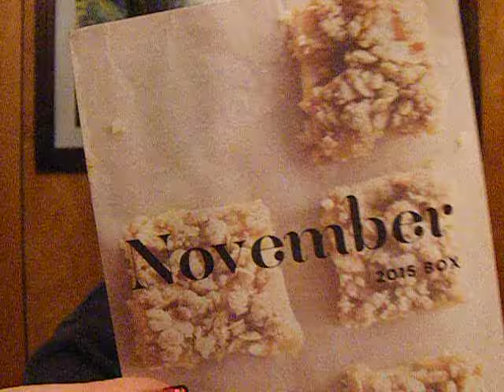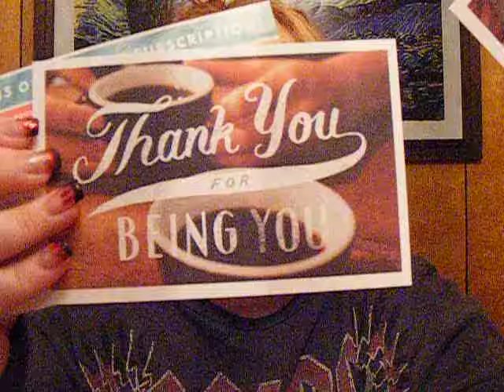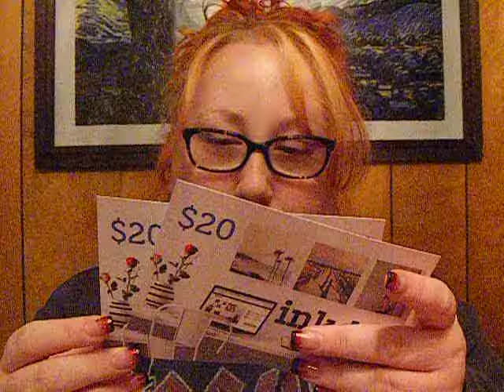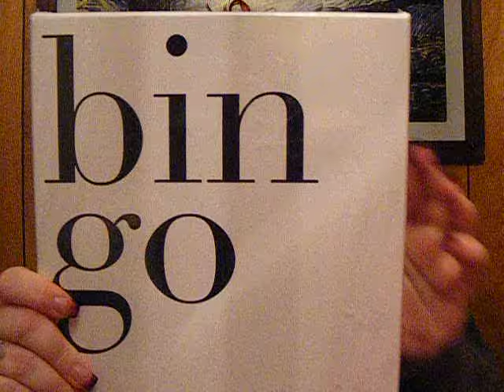Unboxing PopSugar Must Have Box November 2015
I unbox my November 2015 PopSugar Must Have Box.  Total retail value of all items = $172.95 (I'm including the two $20 gift cards for inkdot)

**I pay for all my boxes and my opinions are my own.**